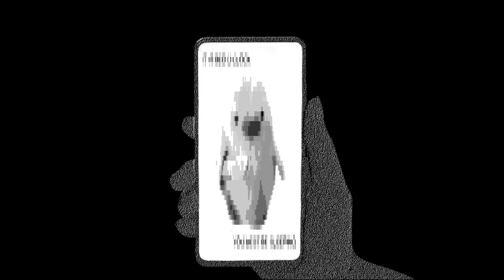IIIIIIII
0:00 In Love With a Ghost - az
0:15 Nosgov - its like i cannot breathe
0:24 Drakengard 1 OST - Ending D
0:38 yeule - Pixel Affection
0:49 Machine Girl - Cloud99 (As Above Mix)
1:04 Digighouls - Playboi Carti @ MEH HEXD ✭˚･ﾟ✧･ﾟ ✭˚･ﾟ✧･ﾟ
1:14 rei brown - I Can't See You in the Dark // Soccer Mommy - Last Girl
1:30 Falside - Yoppa // Yung Lean - Hennessy & Sailor Moon // Kero Kero Bonito - Swimming
1:47 Cyndi Lauper - Girls Just Want To Have Fun // Playboi Carti - Molly // End Of Evangelion Ost- Komm, Süsser Tod